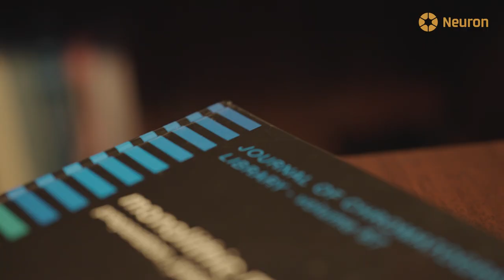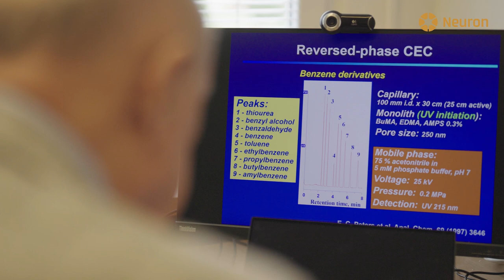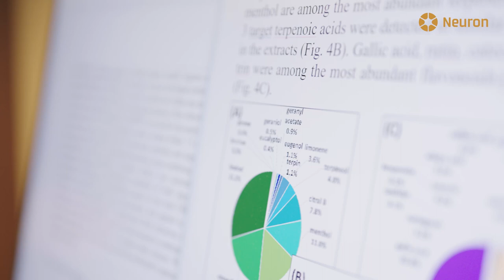František Švec - laureát Ceny Neuron 2023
František Švec je chemický analytik s mezinárodním renomé, který vyvinul speciální materiál pro separaci a analýzu chemických látek, jenž má nespočet praktických využití, třeba při kontrole znečištění vody nebo při výrobě léků či vakcín. Výzkum ho přivedl k vývoji zcela nového formátu pokročilých polymerních materiálů, které kombinují velké propustné póry pro snadný přenos hmoty a malé póry pro interakce důležité např. v separacích. Výsledkem byl přelomový vynález, který proměnil celosvětovou chemickou analýzu. Jako pedagog a vědec dnes působí na Farmaceutické fakultě Univerzity Karlovy.

František Švec získal Cenu Neuron 2023 za celoživotní přínos vědě.